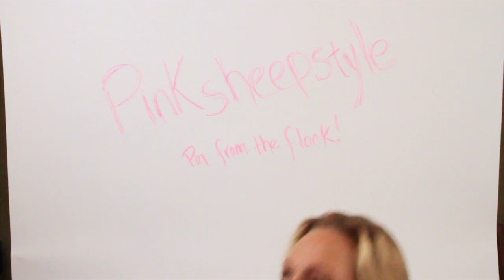Pink Sheep Style Charm Jewelry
Sterling silver charm jewelry for women and girls at Pink Sheep Style